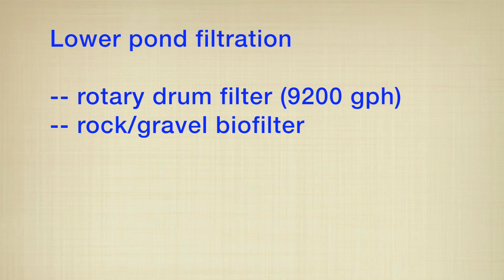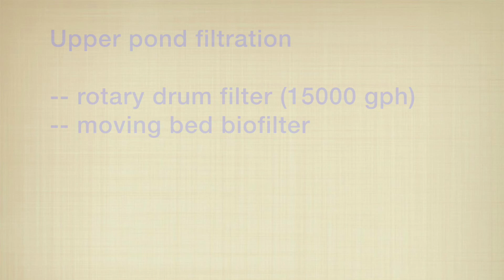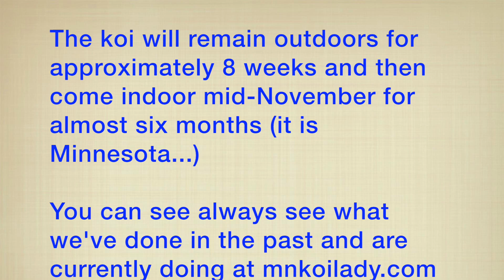mnkoilady.com 2015 Fall koi ponds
This video is about mnkoilady.com 2015 Fall koi ponds